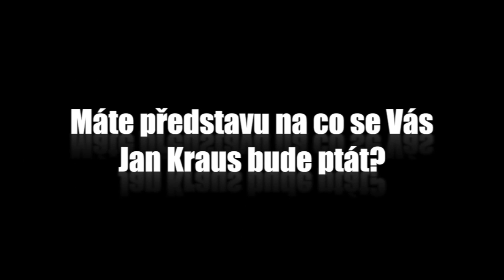Otázky - Salut Salon - Show Jana Krause 12. 11. 2014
Jiří Macháček, Eva Urbaníková, Salut Salon.

Veřejné natáčení proběhlo v pražském divadle Archa dne 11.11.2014

V tomto dílu Show Jana Krause se představili herec a zpěvák Jiří Macháček, slovenská spisovatelka Eva Urbaníková a německé sexy akrobaticko-hudební show Salut Salon.